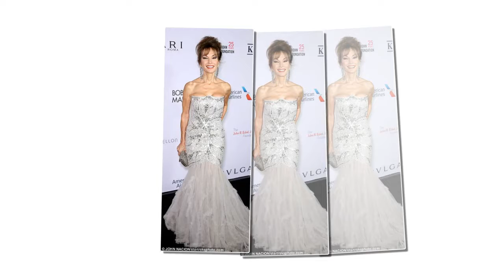Hilaria Baldwin pregnant, joined with husband Alec at Elton John AIDS Foundation Gala in NYC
Pregnant Hilaria Baldwin shows off her bump in strapless ball gown as she joins husband Alec at Elton John AIDS Foundation Gala in NYC.